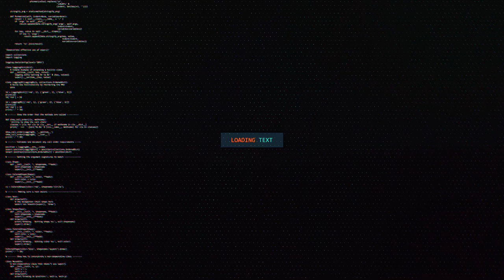Dualtage Ragez and Vattel "Brothers Till The End 2.0"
Let's start the Mid-week with a sick Dualtage by  Ess Vattel & Ess Ragez

- Team Essence